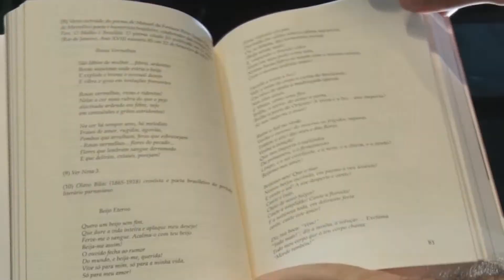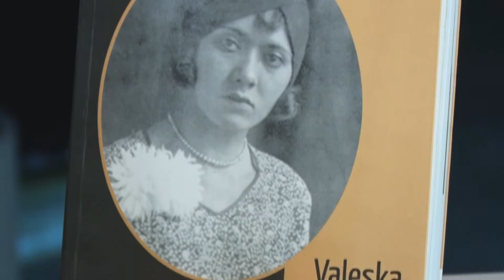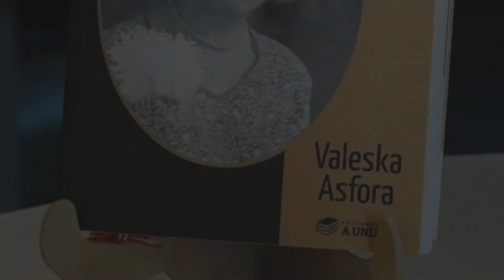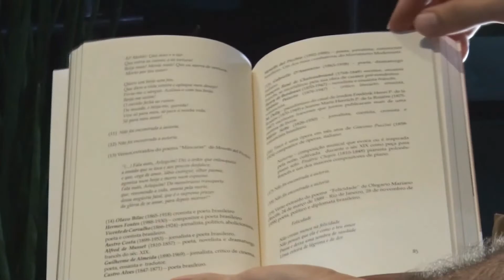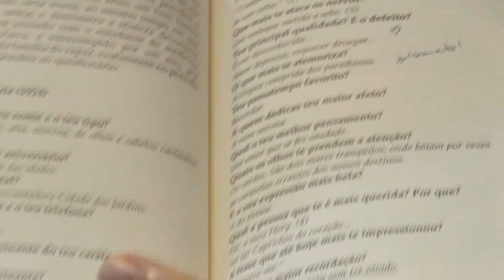Lançamento livro Anayde Beiriz: a última confidência